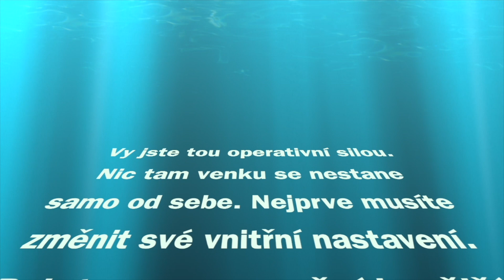Zákon předpokladu - na okolnostech nezáleží!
NAROZENINOVÁ SLEVA se týká těchto produktů:
30denní emailová výzva - startujeme 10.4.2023!
Deník úspěchů zelený a červený
Kniha Ty jsi ta síla
Všechny tyto produkty najdete v našem e-shopu. Sleva platí do 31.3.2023!

Nová kniha Ty jsi ta síla - k zakoupení na našem webu

Ke knize si můžete zakoupit i meditaci Přepis minulosti a probuzení svého vnitřního Boha!

O své peníze se starám. Pomáhá mi v tom i můj partner, kterého investice zajímají, a tak často studuje, jak nechat své peníze dále vydělávat. Proto s vámi sdílím i způsob, jak zhodnotit své úspory  a nechat své vydělané peníze, aby vydělávaly dál.

Reference na konci videa jsou vždy referencemi našich Kupujících a jsou zveřejněné s jejich souhlasem. Před zveřejněním reference vždy ověřujeme, že jde o osobu, která si Produkt u nás zakoupila, a to kontrolou údajů v účetnictví (na zaplacených fakturách). Případně jde oreference, které jsme obdrželi od našich Kupujících v rámci vyplnění zpětné vazby – dotazníku zaslaného Kupujícímu po dodání Produktu, resp. u on-line kurzu po jeho skončení. Dotazník je zasílaný přímo na kontaktní mail uvedený v databázi Kupujících a je tak zajištěno, že taková reference pochází od Kupujícího. Nebo jde o reference spotřebitelů a dalších osob, které hodnotili Produkt poskytnutý zdarma pro získání zpětné vazby.